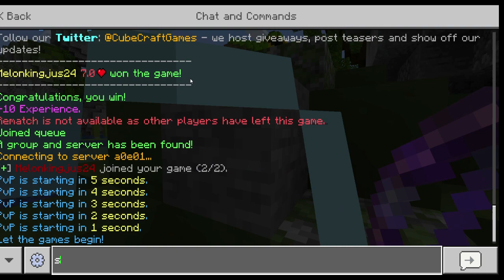Cubecraft PVP Montage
One was a combat logger lol.